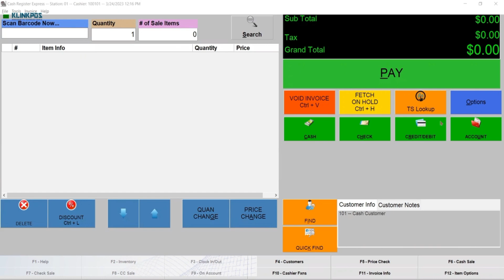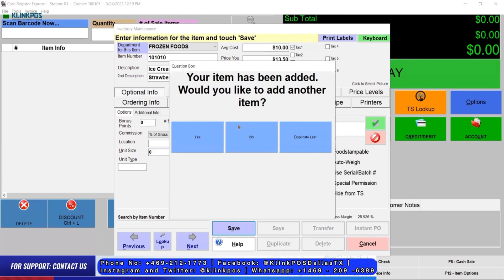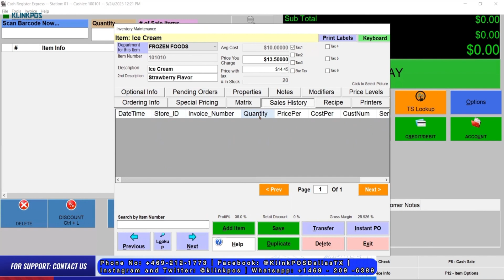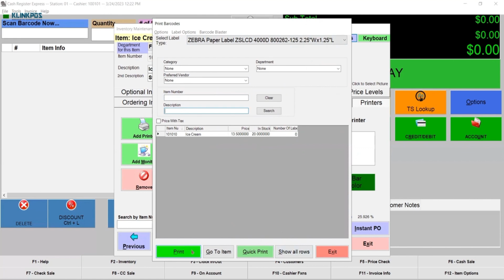Cash Register Express - How to Add an Item and Manage Inventory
In this video, you will learn on how to add an item in CRE and how to manage your inventory. Have any questions? We're here to help you!